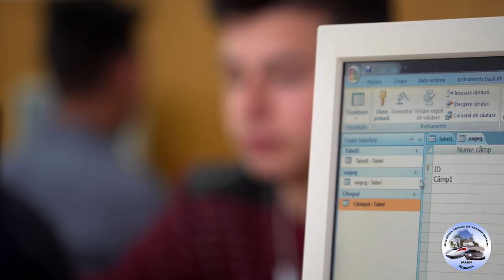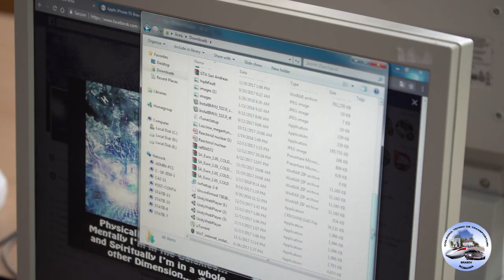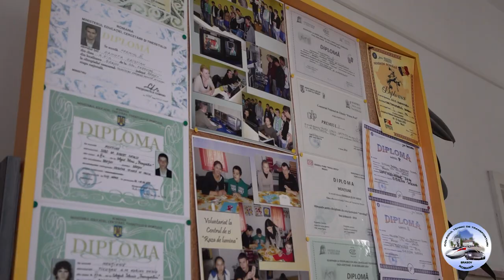Film Colegiul Tehnic de Transporturi Brasov